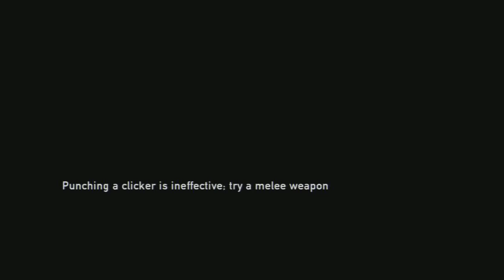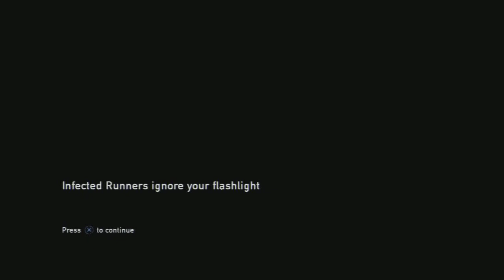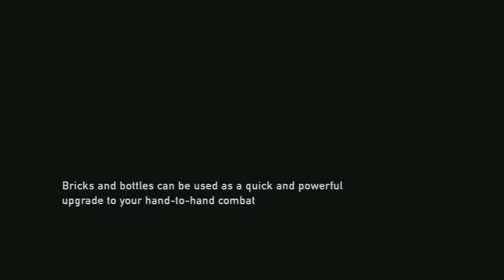Ash Cries, Steve Complains: The Last Of Us, Part 8 - Control Switch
Steve is now playing because Ash sucks at it.

Stash Productions is a husband and wife team that have been gaming together for over ten years, married for seven. We hope you enjoy our commentary and play-through of various video games. Requests for a particular game?